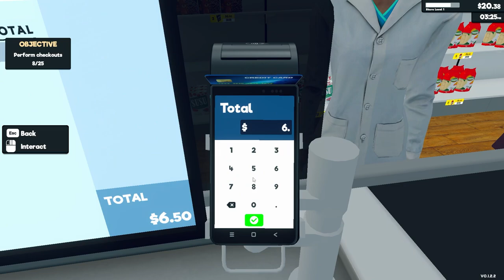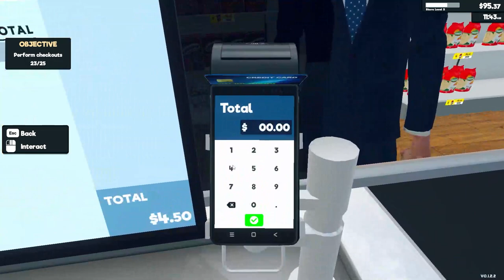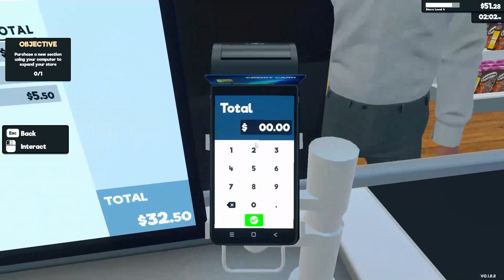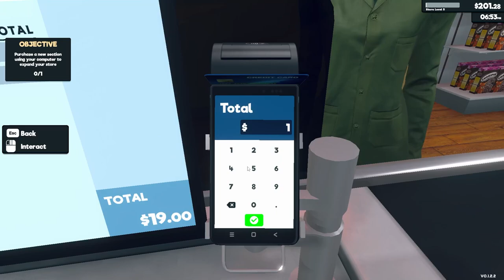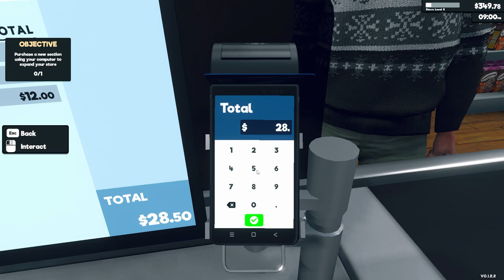WHY DO THEY HAVE TO COMPLAIN?!?